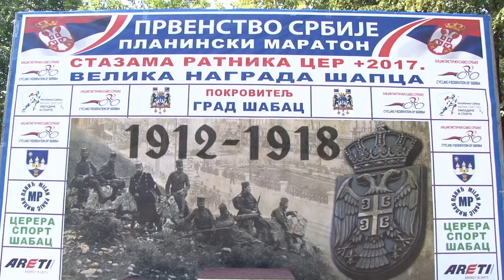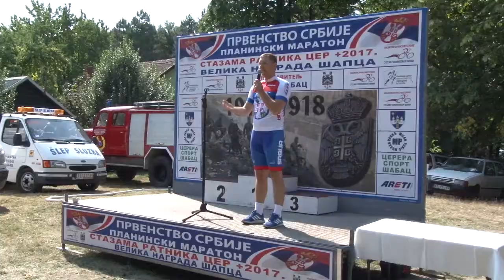Biciklistički maraton na Ceru